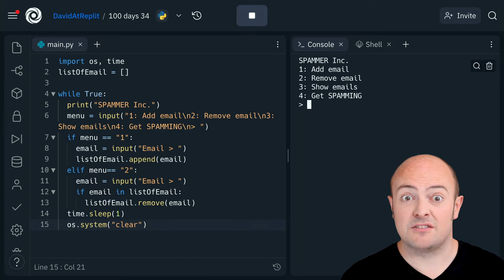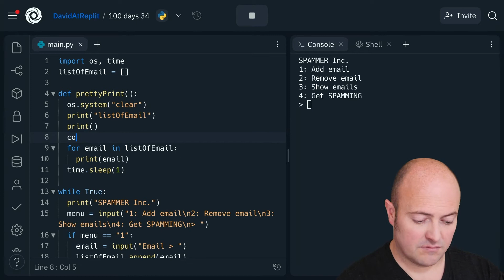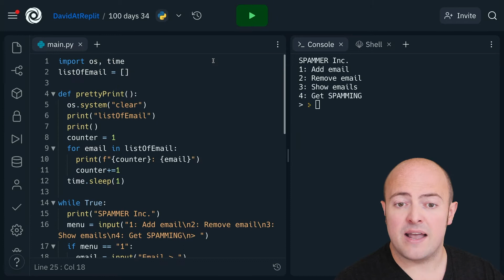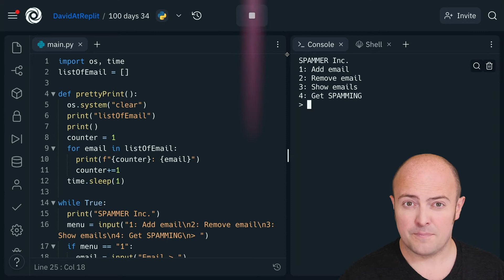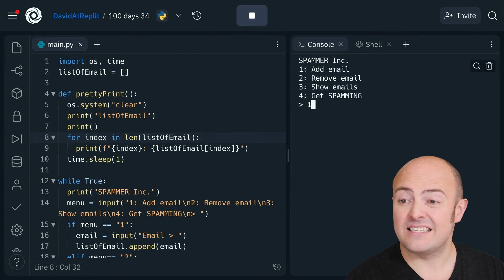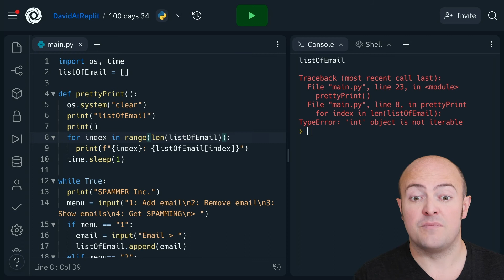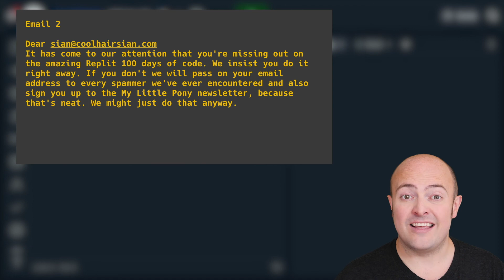Day 34: 100 Days of Code: Pretty Printing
Let's be honest...so far all your subroutines have been pretty boring. Now let's make them, well, pretty.

00:00 Pretty `print` functions
03:34 Creating a numbered list
05:30 Using the index
08:02 Common errors
09:18 Fix my code
09:34 Day 34 challenge
10:19 Share your code
10:37 Next up